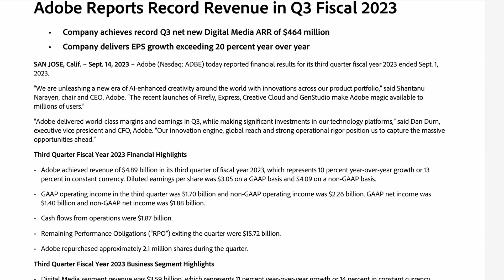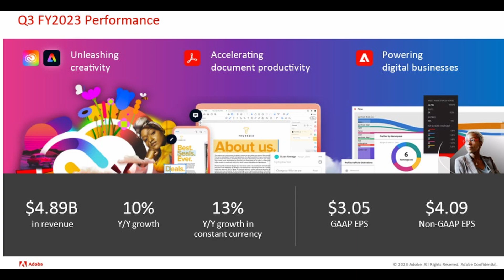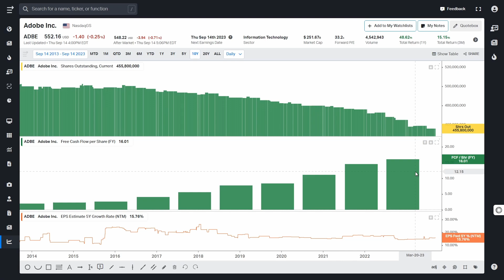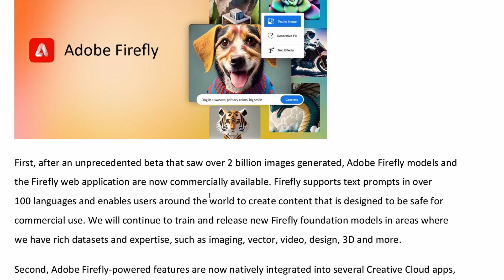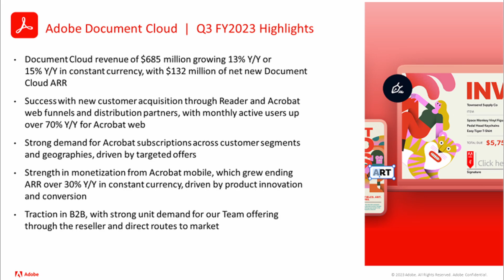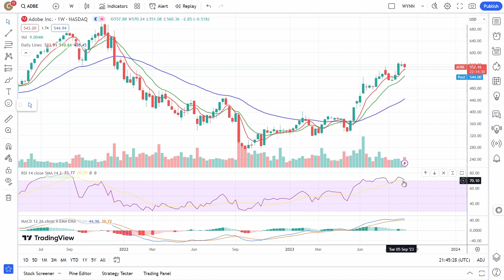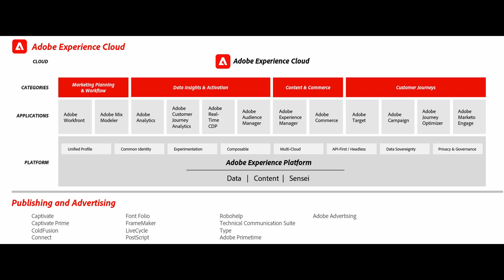Adobe Stock Earnings: Why Are Shares Dropping After a Double Beat?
In this video, I will go over Adobe stock third-quarter earnings report.